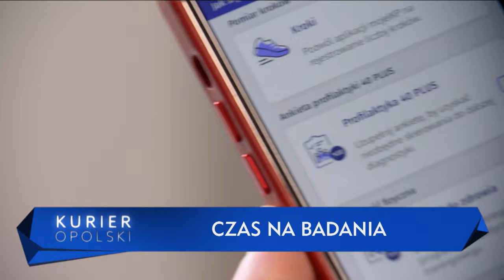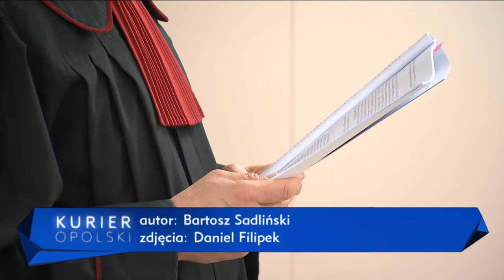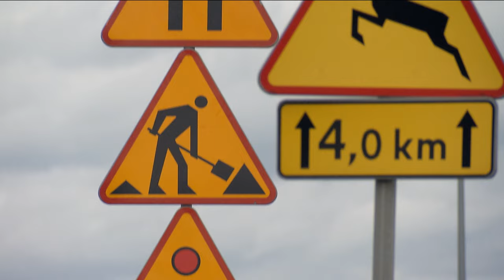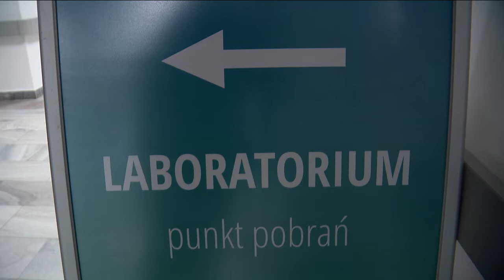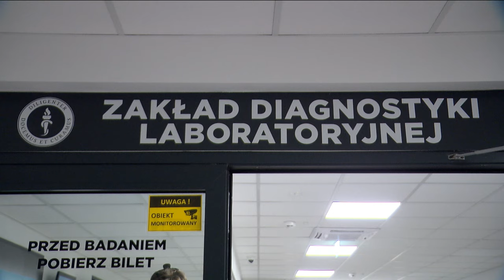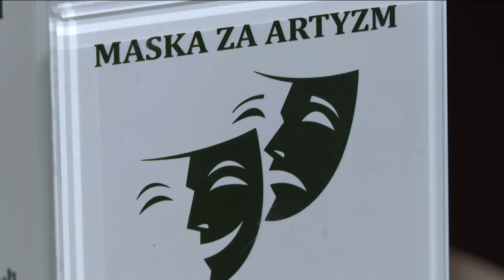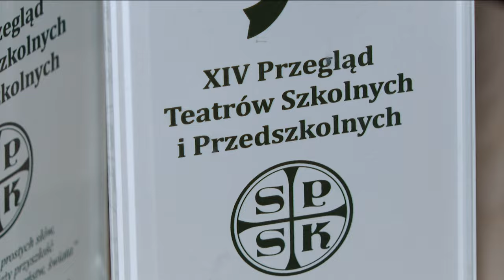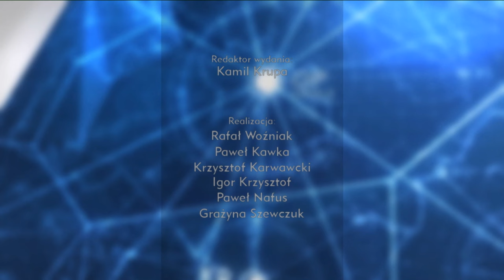„Kurier Opolski” – wydanie główne, 16 kwietnia 2024. Zobacz program